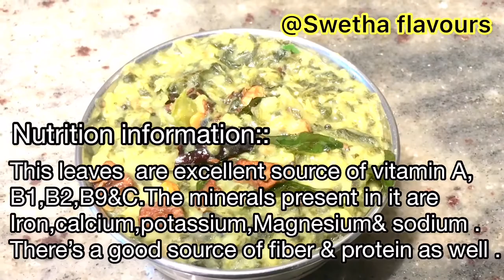Gongura Pappu&moong dal with sorrel leaves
Hello frnds
 Today am showing moong dal with sorrel leaves.This is  so tasty & simple to make in pressure cooker. Eat this dal with Rice ,Roti,chapati,naan&phulka.
This leaves an excellent source of vitamin A,B,B2,B9,& C.The minerals present in it are iron,calcium,potassium,magnesium & sodium.
Good source of protein and fiber as well.

Health benefits of sorrel leaves::
It helps to prevent lower blood pressure.
It decreases the hair loss.
It prevents Cancer.
It increases the hemoglobin levels in the body.
It improve the digestion.